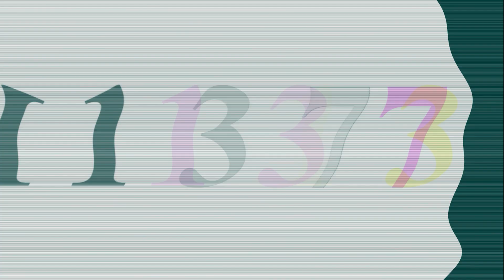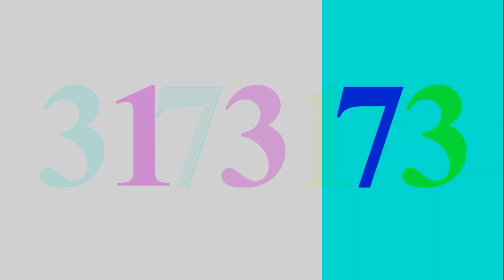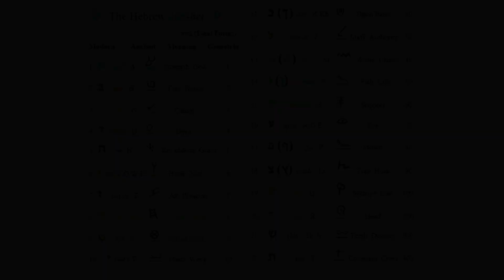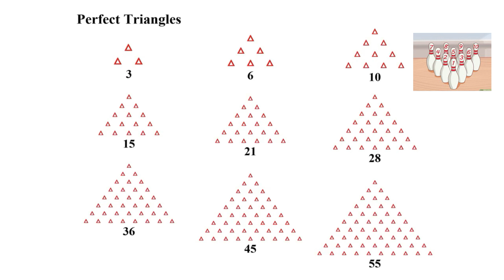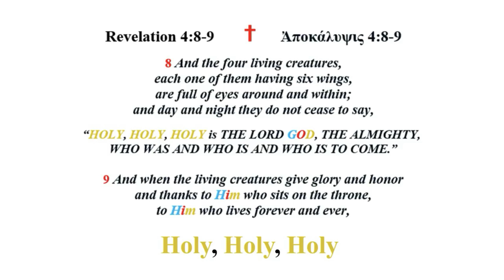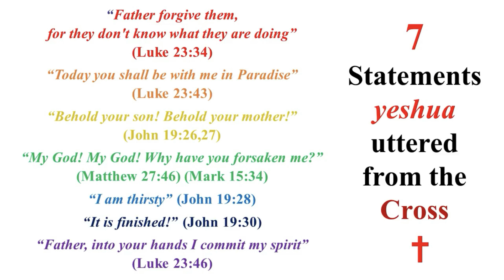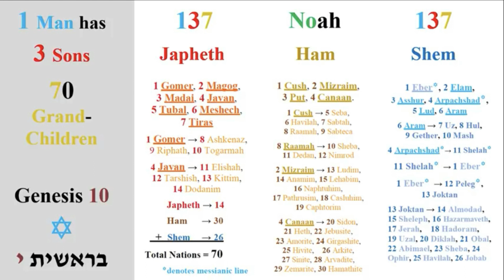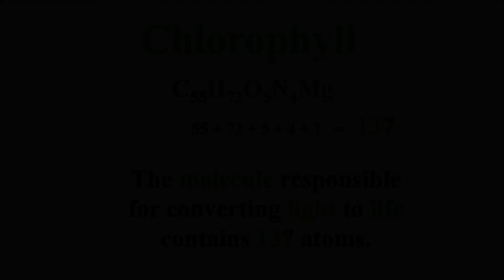137 Know "Yah" Math 137 How Old Was Ishmael and Objections to Islam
Here is another video in an ever on going series on Bible Mathematics and the Bible in general. Especially to my mainly Christian and Muslim audience as well as any Jewish people. This is a continuance in the theme of 137 and how this number or any sequence or pair of these numbers is prevalent as a sign and seal as Yah for us to mathematically encode.